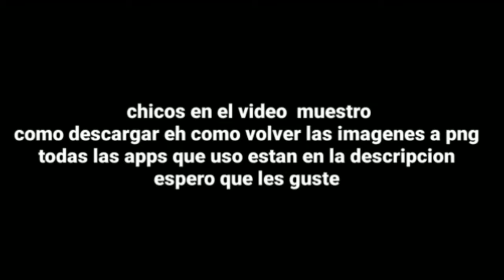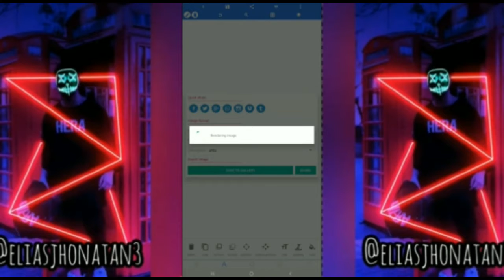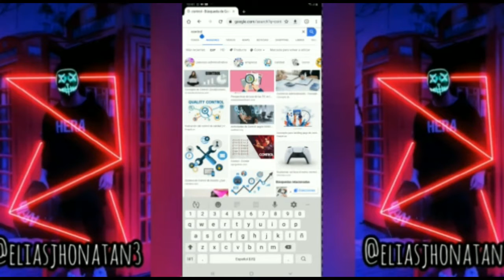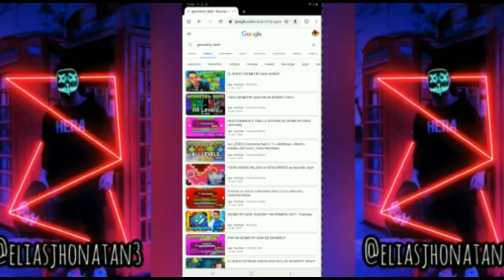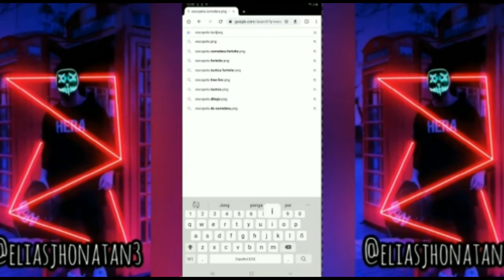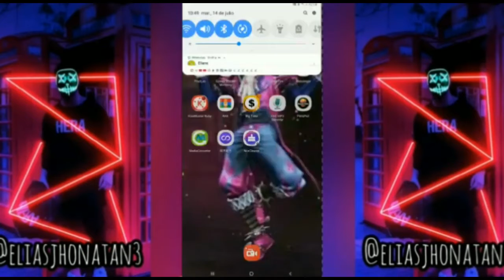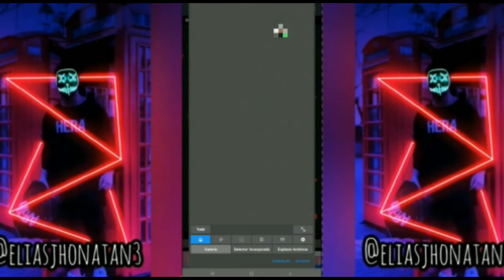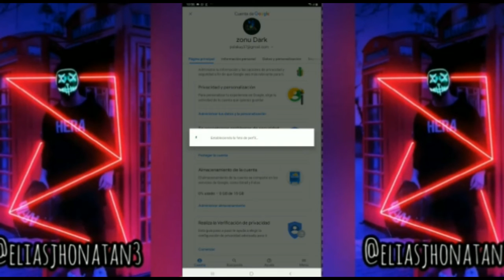Como hice el nuevo icono del canal?